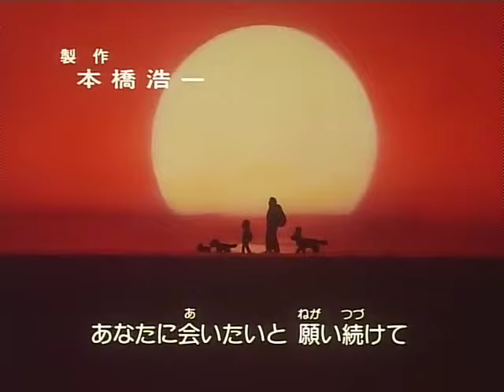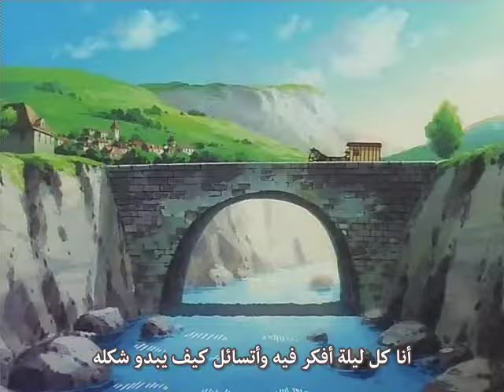Ep01 الحلقة الأولى مترجمة للعربية ～ Homeless Child Remy دروب ريمي ～ Ie naki ko Rémi الفتاة الشريدة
جميع حلقات أنمي دروب ريمي مترجم للعربية
جميع حلقات أنمي Ie Naki Ko Remy مترجم للعربية
جميع حلقات أنمي Sans Famille مترجم للعربية
جميع حلقات أنمي Sekai Meisaku Gekijou مترجم للعربية
جميع حلقات أنمي Remi, Nobody's Girl مترجم للعربية
جميع حلقات أنمي Homeless Child Remi مترجم للعربية
MSOMS